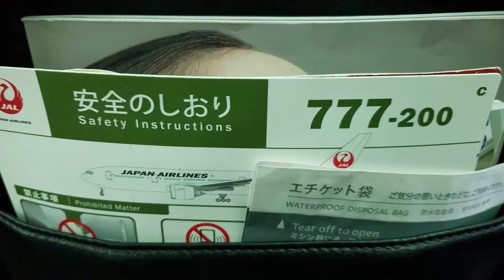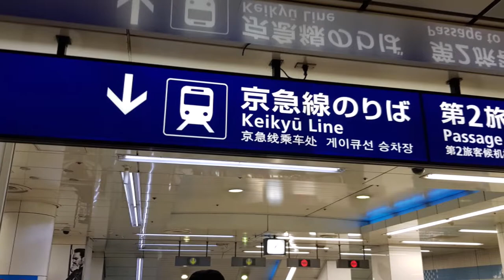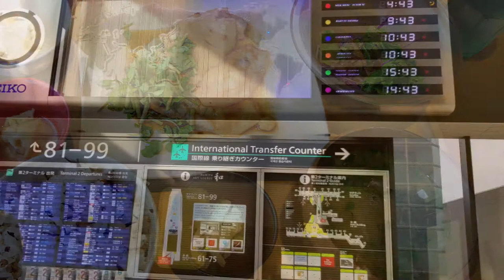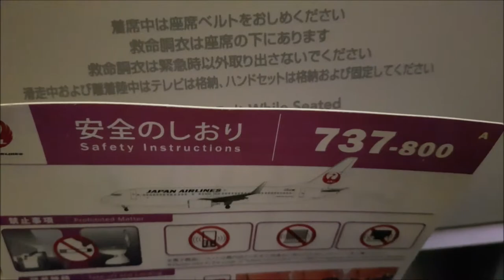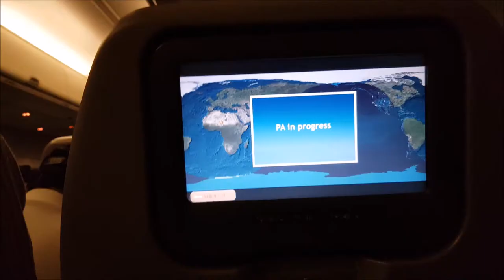Japan Airlines, Hokkaido Japan ✈ Tokyo ✈ Busan Korea #7, 홋카이도 일본 여행,日本の北海道旅行 [2018]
- Japan Airlines B777-200 & B737-800
- Hokkaido Chitose - Tokyo Haneda/Narita - Busan Kimhae Airport